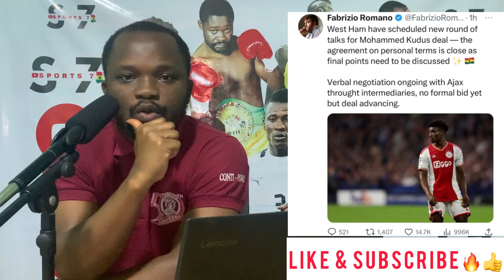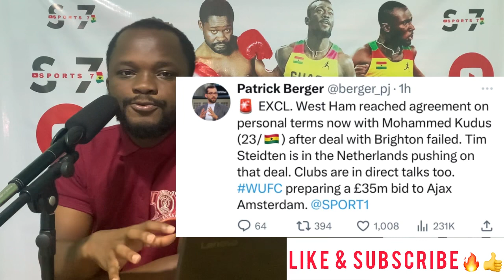Sad News For Black Stars Player, Kudus Latest Transfer News, Baba Rahman, New Ghana Striker Scores